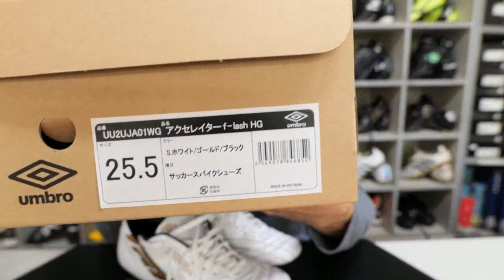엄브로 악세레이터 F-LASH : 움직임의 안정성에 올인하다